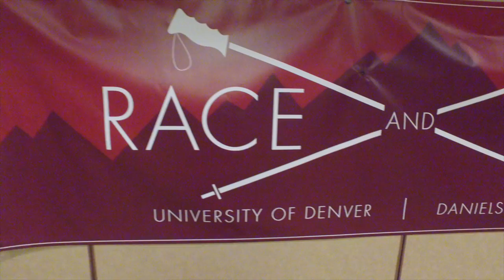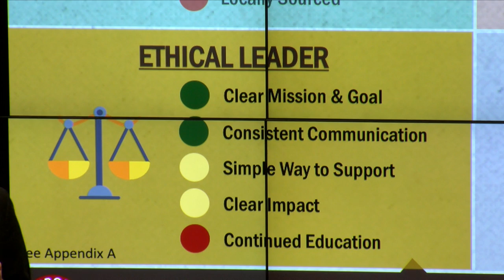Race & Case Business Ethics Competition | University of Denver (2017)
Each year the Daniels College of Business at the University of Denver hosts teams from around the country in a premier business ethics case competition and alpine ski challenge rolled into one. Be a part of this unique, adrenaline pumping case competition!